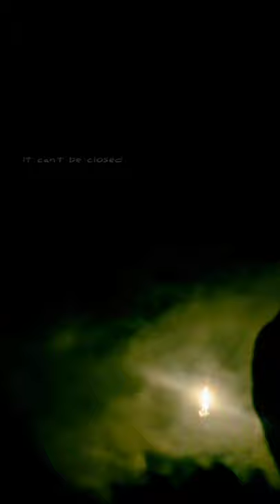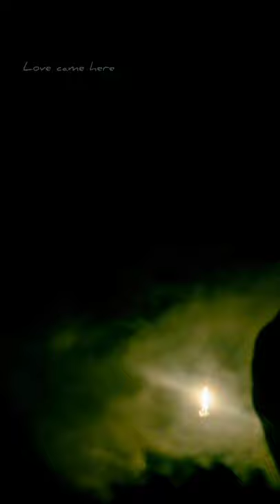Lhasa De Sela, love came here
Lhasa De Sela
love came here